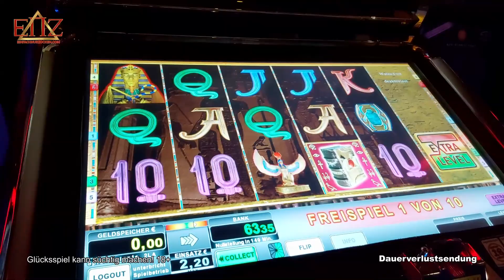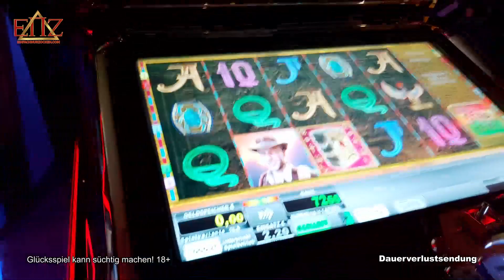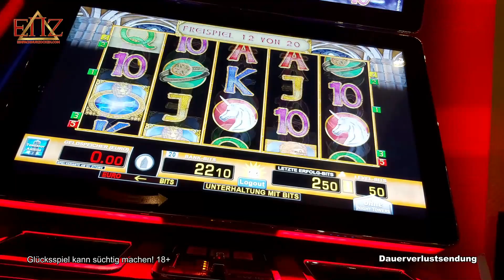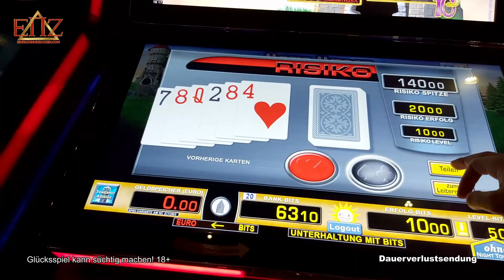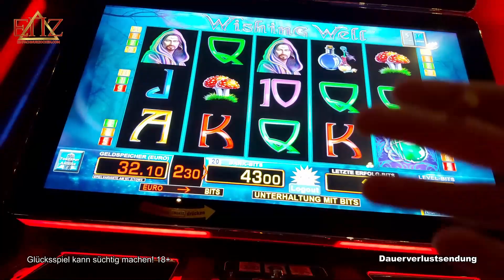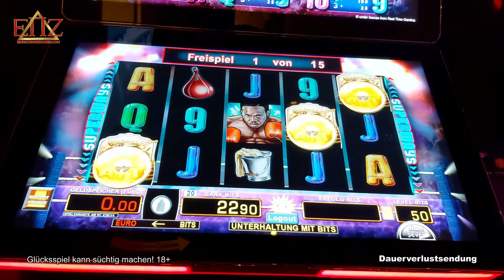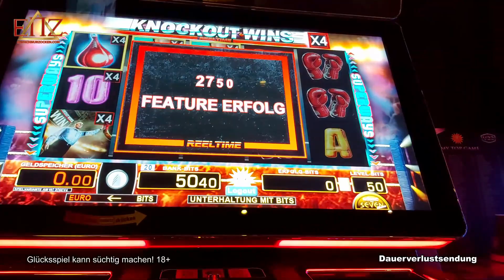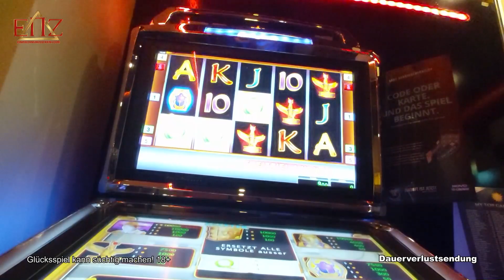🔥2 Euro Wishing Well Freispiele🎰 + neues Spielo Wochenende | ENZ Merkur & Novoline 2022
Infos zu Spielhallen & Spielotheken:
Diese Spiele wurden gespielt:
Merkur ► Wishing Well
Novoline ►
Bally Wulff ►
Outro-Song:
Exklusiv produzierter Beat für EinfachNurZocken.